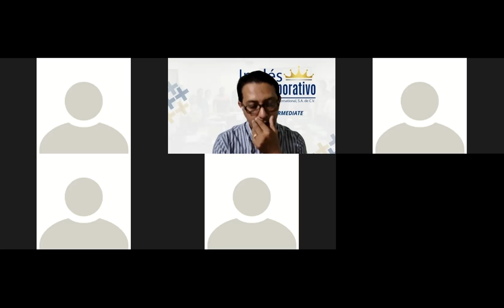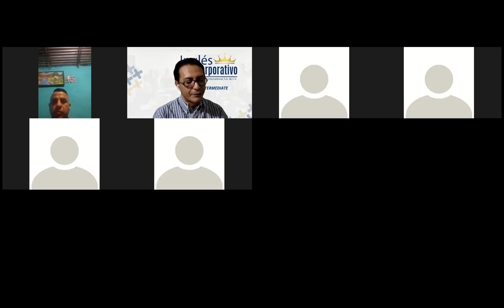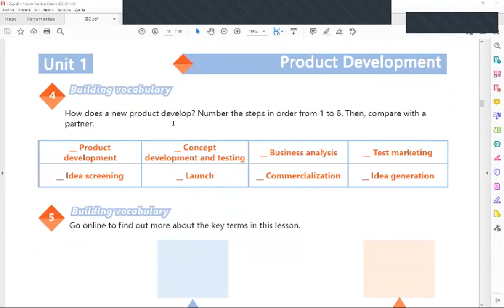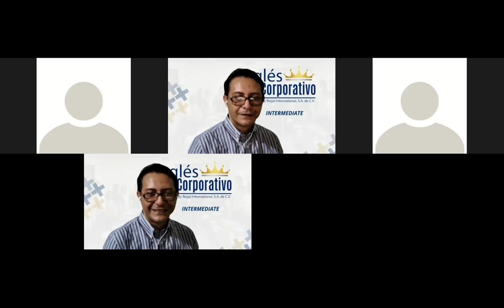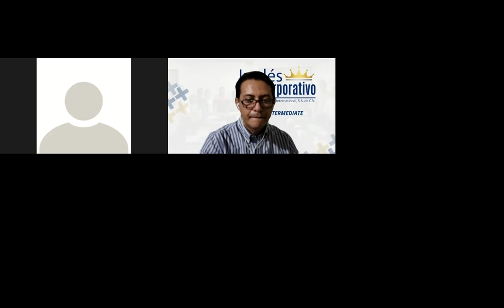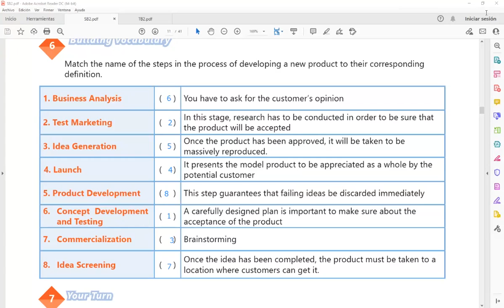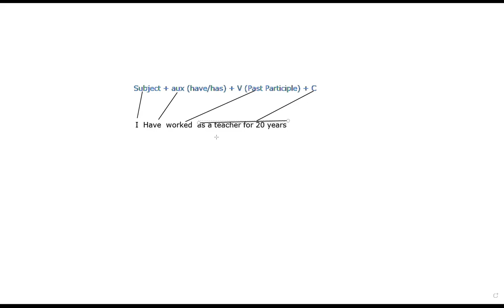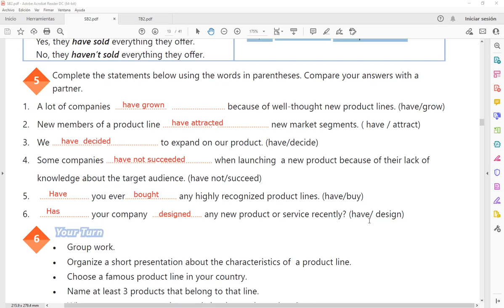Ingles Corporativo-Videoconferencia #2 How to use the present perfect